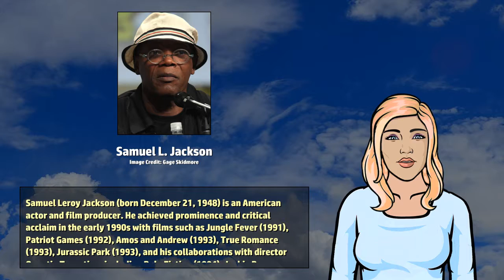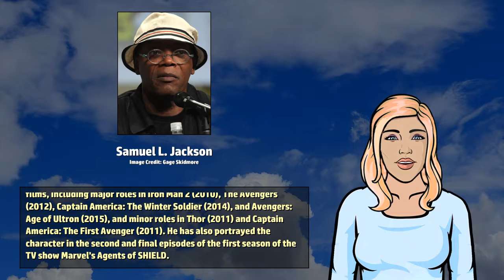Samuel L. Jackson - Wikivids (2017)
Wikivids presents a brief video about Samuel L. Jackson! Samuel Leroy Jackson (born December 21, 1948) is an American actor and film producer.